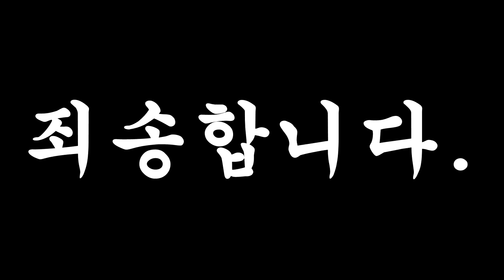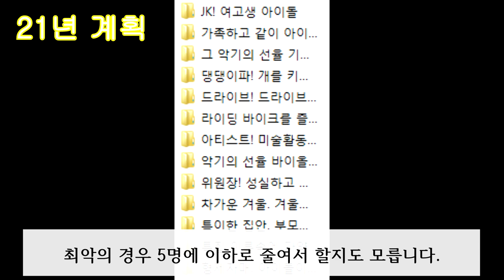2021년 직전 공지 드립니다.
검은 화면에 사과 영상 유행은
이미 오래전에 끝났지.